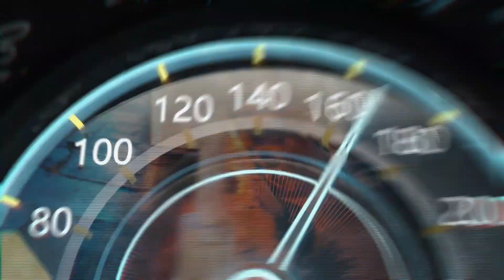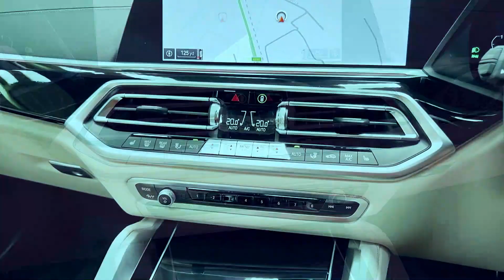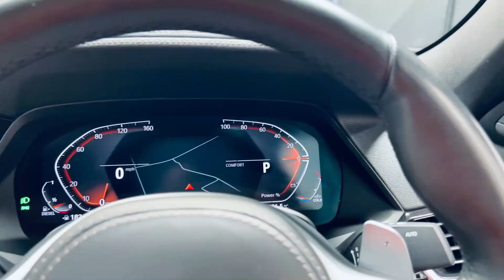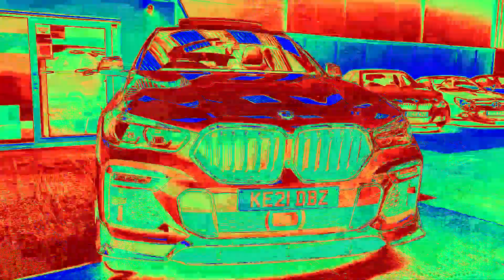G06 BMW X6 3.0 30d MHT M Sport Auto xDrive Euro 6 5dr 22” Alloys, Sky Lounge Sunroof Roof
DRAVITGREY, VIEWING IS STRICTLY BY APPOINTMENT ONLY, HCS Trading Ltd is a small independent Family run business. We are FCA Authorised, and work with all major finance companies, we can arrange finance for you ready to make your next purchase. We also offer part exchange and extendable 3rd party warranties.
All of our cars are HPI Clear and have a full service history. Our cars are prepared to a high standard and are fully valeted ready to be viewed.